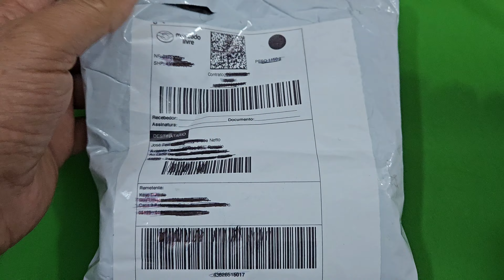Victorinox Huntsman Amarelo c/ Talas Plus